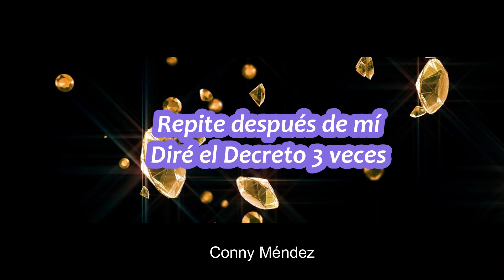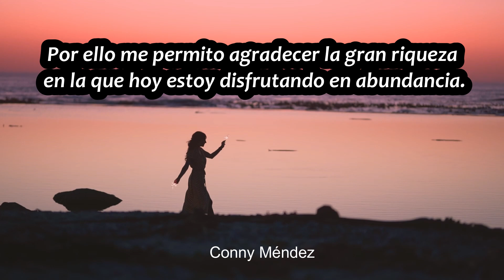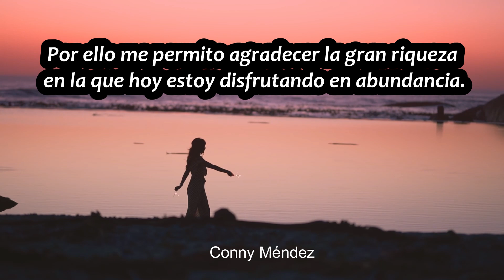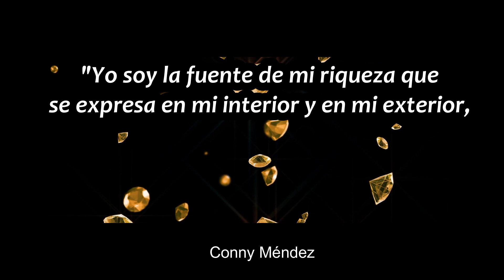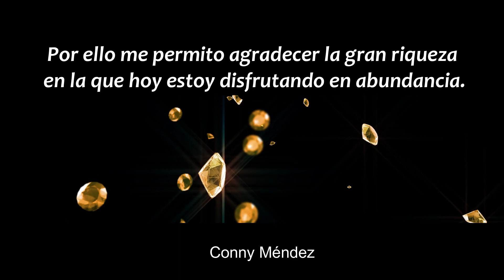Conny Méndez 💰DECRETO PARA ATRAER LA ABUNDANCIA A TU VIDA🤩 Metafísica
Conny Méndez ha dejado un material riquísimo
Seguro que te ayudará en tu crecimiento espiritual y a tener una vida feliz. Saludos.
💥 Espero que este mensaje sea de provecho en tu vida.

Te envío un gran abrazo de luz. Bendiciones y gracias por estar aquí 🤗✨

⭐Te invito a ser Miembro del Canal, de esta manera apoyas mucho al crecimiento del canal 🤗💗

"DISFRUTA VIVE FELIZ 💖 Melina Morales"  es una canal creado para compartir información valiosa que nos ayudará en nuestro crecimiento y posterior evolución espiritual. 💥

Permiso de imágenes visuales: Pixabay - Canvas- pexels- mixkit